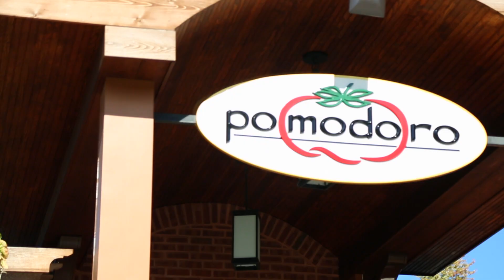Pomodoro's on Dining Out Rochester FALL 2016